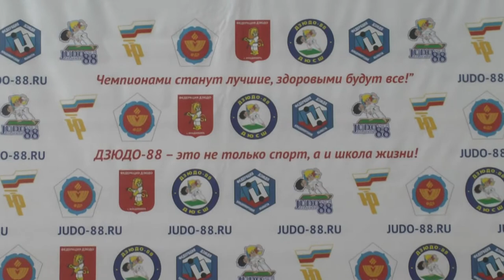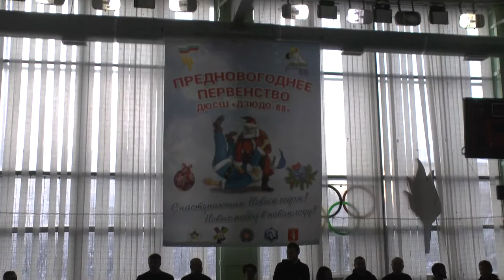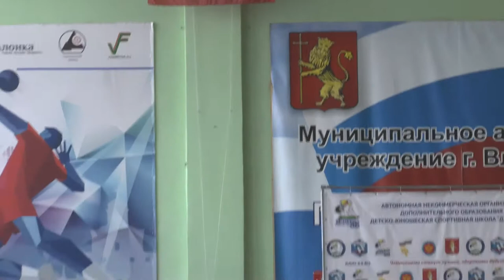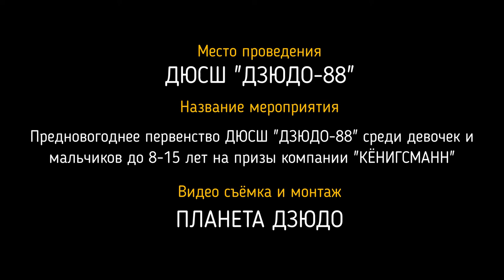ДЮСШ ДЗЮДО-88 ВЛАДИМИР | ПРЕДНОВОГОДНЕЕ ПРЕВЕНСТВО ПО ДЗЮДО | краткий видео обзор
В городе Владимир состоялось предновогоднее первенство ДЮСШ "ДЗЮДО-88" среди мальчиков и девочек 8-15 лет на призы компании "КЁНИГСМАНН"
Партнёр видео Fighting Films в России - экипировка для дзюдоистов.
В этом видео вы сможете увидеть:
- торжественное открытие мероприятия;
- вступительное слово директора ДЮСШ "ДЗЮДО-88", Василия Смолина;
- фрагменты поединков юных спортсменов дзюдо;
- интервью с одной из участниц соревнования;